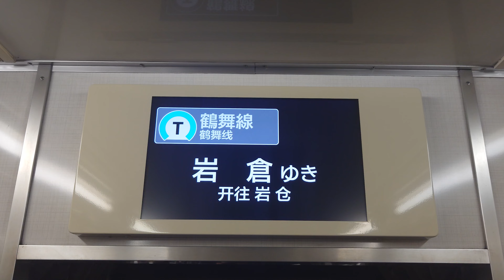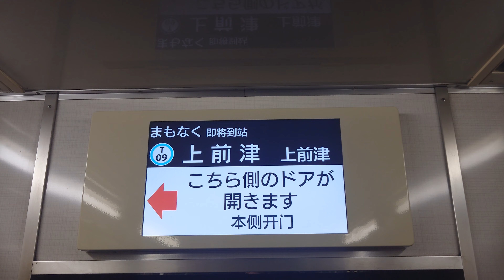名古屋市交通局名古屋市営地下鉄鶴舞線３０５０形パッとビジョン日本車両三菱製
動画投稿フルハイビジョン原則として撮影機材ＳＯＮＹＸＲｌＡスマホですみなさまお知らせがあります鶴舞線３０５０形ファンの人はよろしくお願いいたしますぜひ見てくださいよろしくお願いいたしますみなさま僕のチャンネル登録よろしくお願いいたします